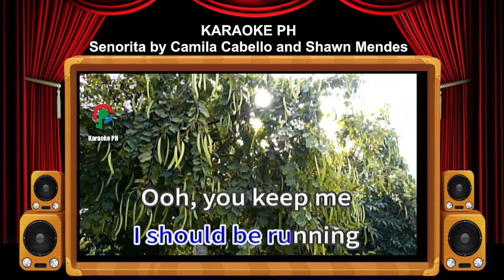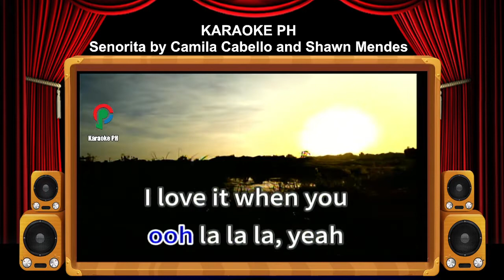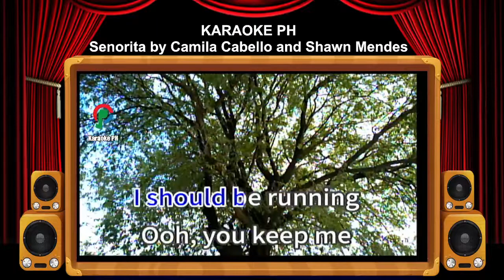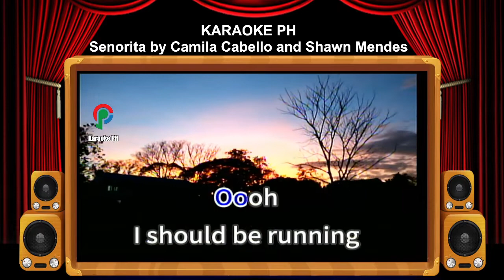Shawn Mendes and Camila Cabello Senorita Karaoke PH